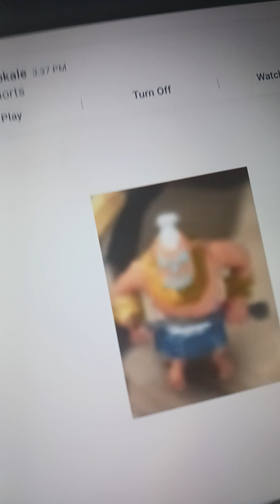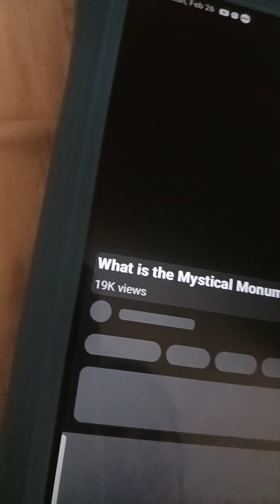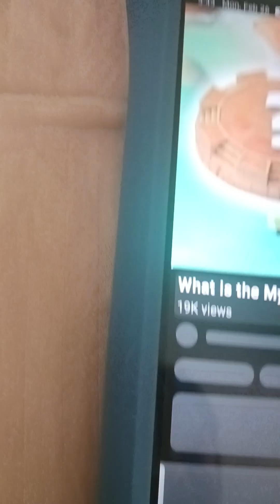boom beach people on stuff (landing craft not included)